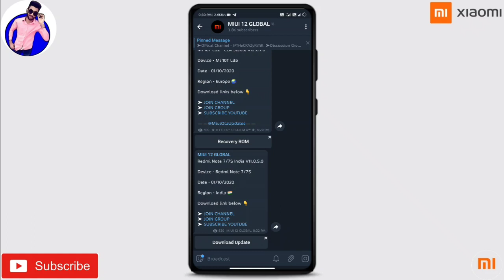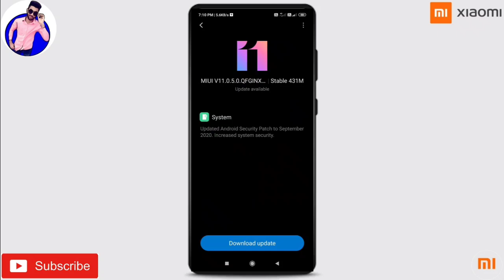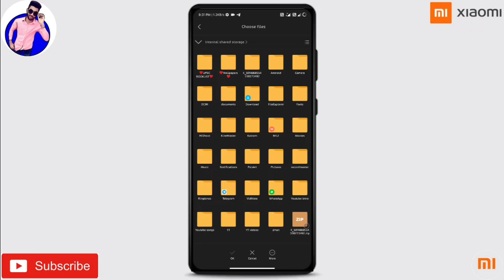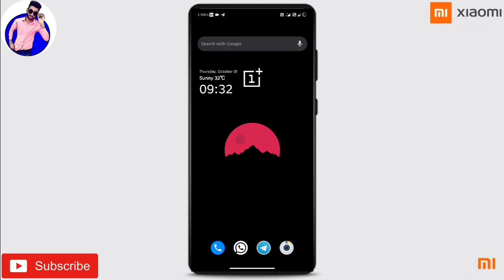NEW UPDATE ROLLING OUT FOR REDMI NOTE 7/7S | ANDROID 10 BASED UPDATE | WHEN MIUI 12?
Hey, What's Up Guys! This Is Me RiTiK sharma From (THeCRAZyRiTiK) }

➥About this channel:  Dosto hmare channel pr aapko mobile updates provide kie jaate h, Xiaomi se related news aapko is channel pr provide ki jaati h, har trah ki MIUI updates is channel pr aapko dekhne ko mil jayenge, yaha pr aapko miui best Themes provide ki jaati h, har trah se Xiaomi updates aapko is channel pr provide krwaye jaate h